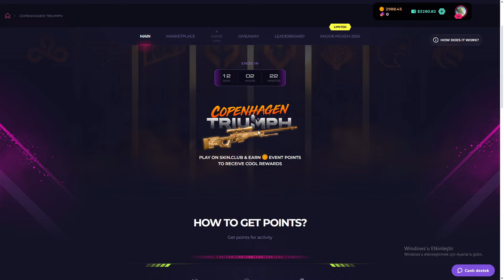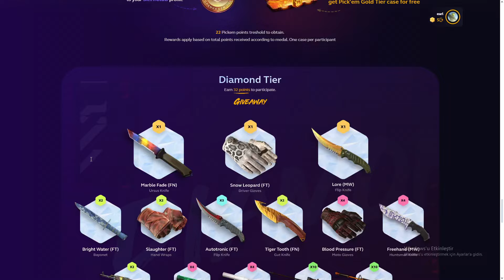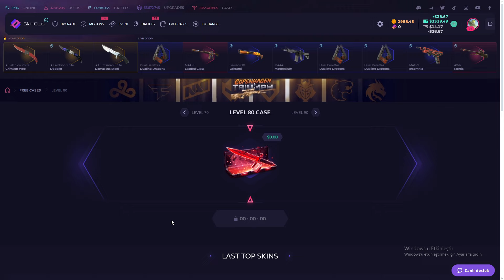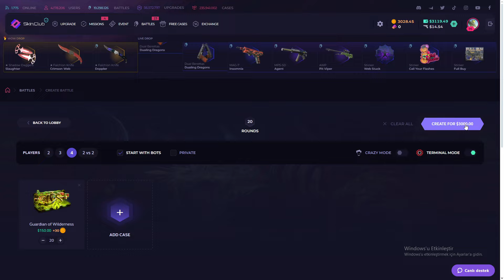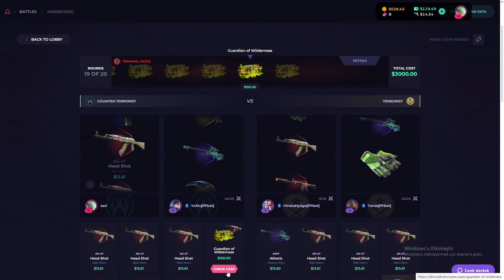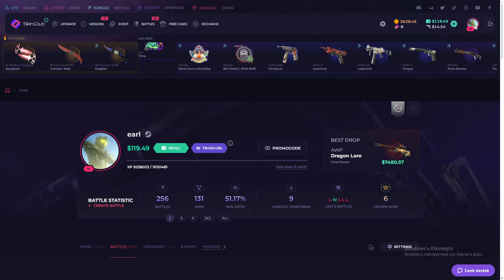SKINCLUB I TRIED FREE CASES! Skinclub Promo Code 2024